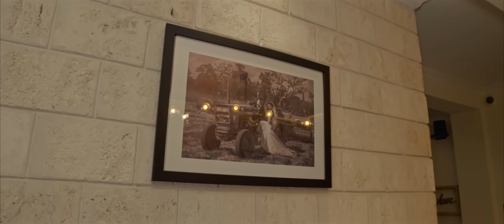BAHATI Feat. TANASHA DONNA - ONE AND ONLY (Official Video) SKIZA DIAL *812*829#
EASTLANDS MOST BELOVED
ARTISTS : BAHATI & TANASHA DONNA
SONG : ONE AND ONLY
AUDIO : MESESI & TEDDY B
VIDEO : NEZZOH MONTANA

Digital distribution and Promotion by Ziiki Media